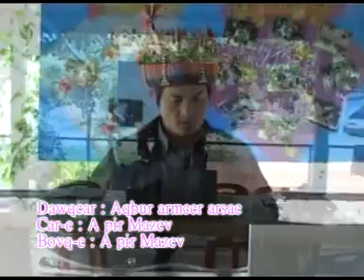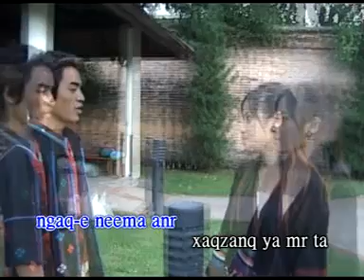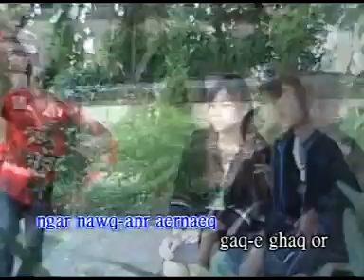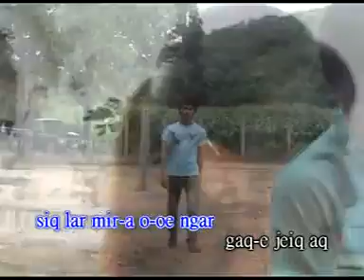[Akha song] Aqbur Armeer Arsae